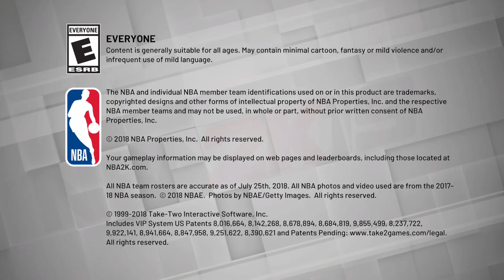Team Giannis Vs Team LeBron 2020 NBA 2K19 Mysta Cyric